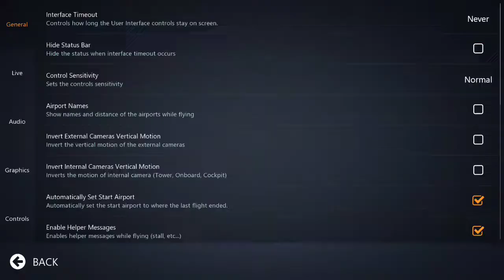Infinite Flight Timelapse : EGCC - Manchester to Corfu (Greece) - LGKR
Hello people, here is a new video of Infinite Flight Global update (I have nothing to say 😂)

Enjoy and send me routes you want me to fly (less than 2hrs)

That's all I have to say, see you soon. 😊